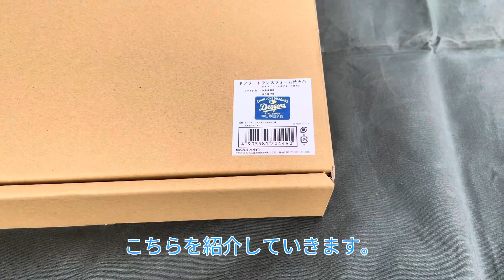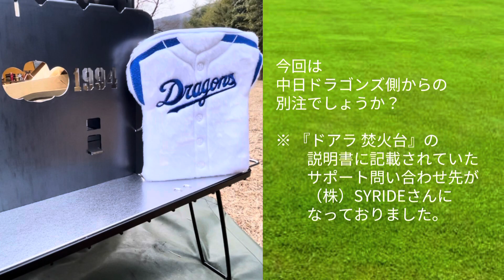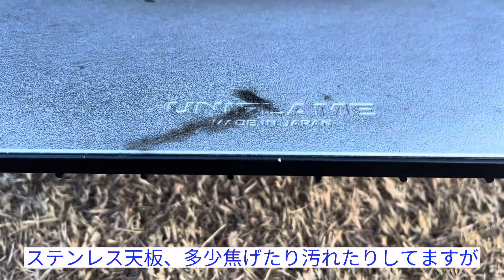【ドアラ トランスフォーム焚火台】ドアラ好きキャンパーに朗報！？ ドアラ＆焚火のダブル癒やし/中日ドラゴンズ/アウトドア キャンプ/鉄製焚火台